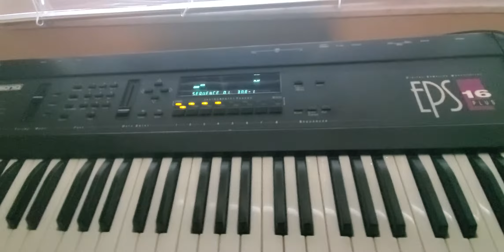Black Sunday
Calling this joint black sunday, I was inspired after listening to the demo version of can I live (last days) by biggie feat the lox, wanted to make something similar to it, so here's my take on it, a lil something I made before heading to work on superbowl sunday this year , yall be easy, peace.